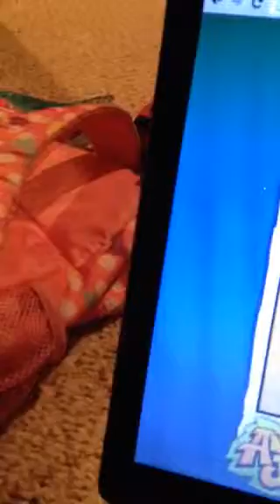Gift shoutouts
Just some gift shout outs